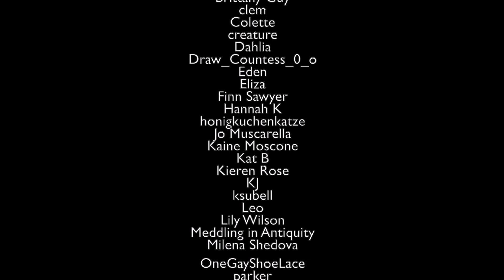Sleep Now Frederick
Art by: @pumpkin.bee

I love this song and art sm y'all have no idea. Everybody did such a great job!!

If anyone can correctly identify all 3 instrumental references, I'll be very proud.

I just wanna thank you all for supporting this project. It’s been a wild ride till this point, but you guys have made it worth it. Whether it be financial support or just helping spread the word, I wouldn’t have been able to do this without you, so thank you.

If you’d like to help keep this thing running financially, I’m selling art prints in my Etsy store. Surprise, surprise, the link is broken. My shop is just called "CarolineHallow"

CAST LIST

Will Graham - Clem @offwhxte (Instagram)
Marion Vega - Prurientpuddlejumper (tumblr)
Matthew Brown - @fruitjuicefraser (TikTok)
Miriam Lass - @apocaknitting (Twitter)
Mason Verger - @Edgebold (Instagram)
Rinaldo Pazzi - TBD
Molly Graham - marleaise (instagram)

Misc. Swing/Understudy - Caroline @seahorsetrash on TikTok

Ensemble
- @rubsbigy.art on Instagram
- SnickerMints (Youtube)
- Bridget
- @spookycoffinn on Instagram/Twitter
- Cybers Blaze
- Emily E
- Elizabeth L-R
- @trecoolsimp on Twitter
- Faust
- @grendagoodwallis on TikTok
- Vivian B
- Prurientpuddlejumper (tumblr)
- angieangel555 (YoutTube)
- KingSpirals (Youtube)
- SammySue (youtube)--